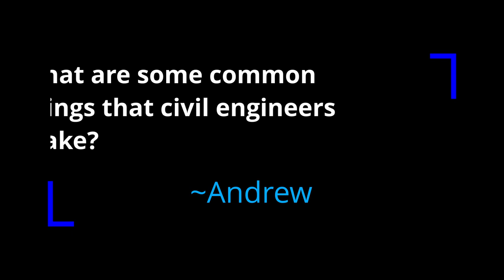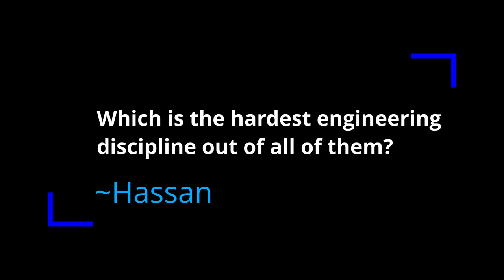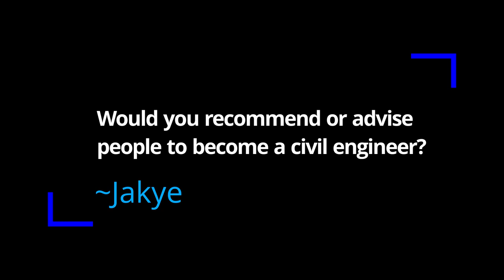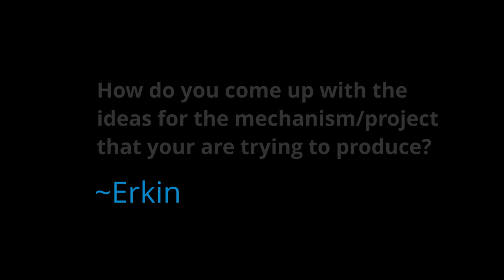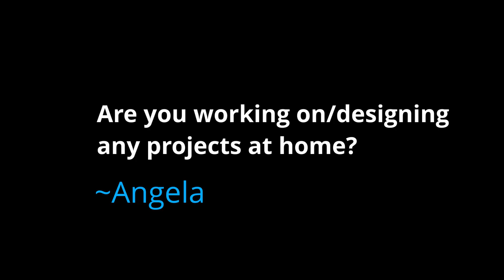AskanEngineer - Part 1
Civil Engineers from ASCE Philadelphia YMF section answering questions submitted by local students in the greater Philadelphia area. This video was coordinated and edited by 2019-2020 K-12 Outreach Co-Chairs Dani Schroeder and CJ Medora. Questions?